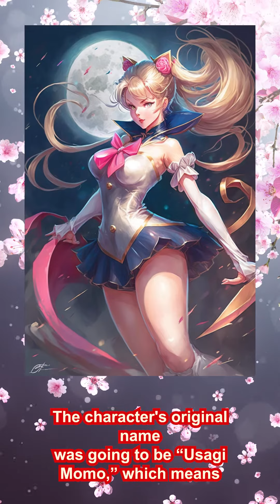Forget everything you thought you knew about Usagi Tsukino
Get ready to have your mind blown as you discover new and unexpected facts about Sailor Moon's beloved heroine, Usagi Tsukino!